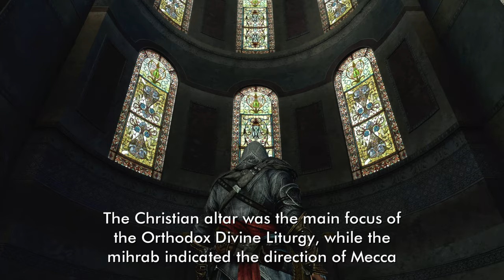Inside the Hagia Sophia in 1511 AD | Assassin’s Creed: Revelations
Hello and welcome to The Game Tourist, featuring Assassin's Creed: Revelations!

Tools:
Map: Cornik22 at Ubisoft Forums

Intro: No More Conversations - Mike Franklyn

Main computer used:
Model: GX502LXS-HF053TS
Processor: Intel Core i7-10875H
Graphics card: GeForce RTX 2080 Super Max-Q 8GB
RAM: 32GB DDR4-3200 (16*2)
Storage 1: 1TB Western Digital WDC PC SN730 M.2 NVMe PCIe 3.0 SSD
Storage 2: 250GB Samsung 970 EVO Plus M.2 NVMe PCIe 3.0 SSD

Other hardware:
Recorder: Elgato Game Capture 4K60 S+
Headset: ROG Delta
Mouse 1: ROG Gladius II (wired)
Mouse 2: Logitech M170 (wireless)
Extra keyboard: Logitech MK320 (I need num keypad lol)
Controller 1: Logitech Extreme 3D Pro joystick
Controller 2: Microsoft XBox 360 Controller

Software:
OS: Windows 10 Home
Editing: Vegas Movie Studio (legitimate purchase)
Internet: FTTH 300Mbps

About Hagia Sophia:

Hagia Sophia (Holy Wisdom) is a religious building that was first built as a church in the European side of Istanbul, Turkey.

The present building, now a mosque, was the third church building on the site. The third Hagia Sophia was built between 532 and 537, as the cathedral of Constantinople, the capital city of the Roman Empire in Late Antiquity. The Roman emperor Justinian the Great ordered the construction. The architects were Anthemius of Tralles and Isidore of Miletus.

It was used as an Eastern Orthodox cathedral until 1453, except when it was the Roman Catholic cathedral between 1204 and 1261. The Ottoman sultan and caliph Mehmed the Conqueror converted Hagia Sophia into a mosque in 1453 after the Fall of Constantinople.

It became a museum in 1935 after the decision of the secularist Turkish government under Kemal Atatürk in 1934. In July 2020, the Islamist Turkish government under Tayyip Erdoğan ordered the Hagia Sophia to be turned back into a mosque following a supreme court annulment of a 1934 presidential decree that made it a museum.

In the game's setting, in the year 1510, the Janissary Murat Bin Husn concealed the armor of Ishak Pasha inside the Hagia Sophia. The following year, Ezio Auditore da Firenze recovered Ishak Pasha's scattered memoirs and entered the mosque. Around the same time, while looking for the second Masyaf Key, Ezio climbed one of the Hagia Sophia's minarets.

About the game:

Assassin's Creed: Revelations is a 2011 action-adventure video game developed by Ubisoft Montreal and published by Ubisoft. It is the fourth major installment in the Assassin's Creed series, and a direct sequel to 2010's Assassin's Creed: Brotherhood. The game was released on PlayStation 3, Xbox 360, and Microsoft Windows in November and December 2011.

The plot is set in a fictional history of real-world events and follows the centuries-old struggle between the Assassins, who fight for peace with free will, and the Templars, who desire peace through control.

The framing story is set in the 21st century and features the series protagonist Desmond Miles who, with the aid of a machine known as the Animus, relives the memories of his Assassin ancestors to find a way to avert the 2012 apocalypse.

The main story follows Ezio Auditore da Firenze (the protagonist of Assassin's Creed II and Brotherhood) in 16th century Constantinople as he attempts to unlock the secret vault of Altaïr Ibn-LaʼAhad (the protagonist of the first game) using disc-like artifacts containing the latter's memories. Altaïr is also playable in flashback sequences set in 12th and 13th century Masyaf set both before and after the events of the first game.